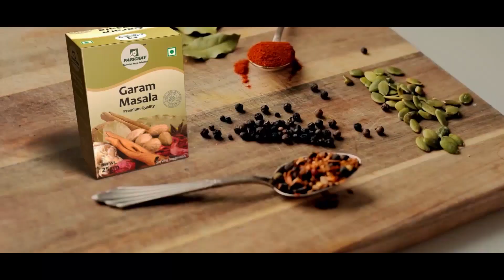ରାଇ ମାମୁଁ ନିଜେ ଆତ୍ମହତ୍ୟାକୁ ଘୃଣା କରୁଥିଲେ : ଗୁଡୁ